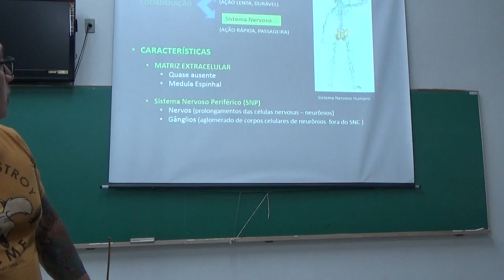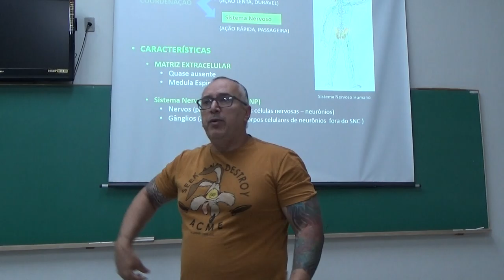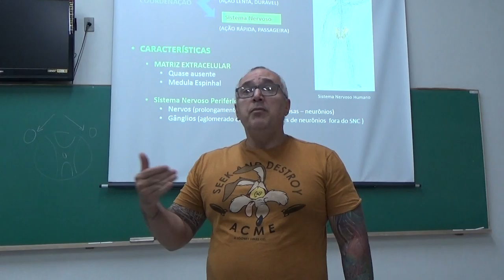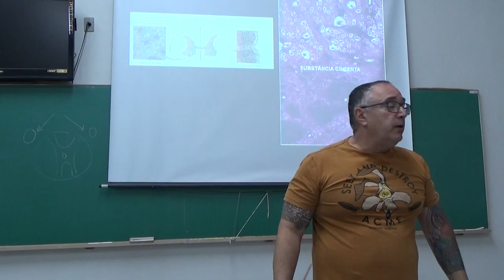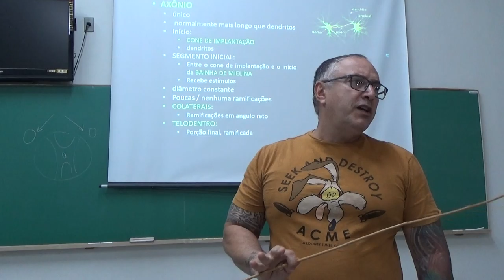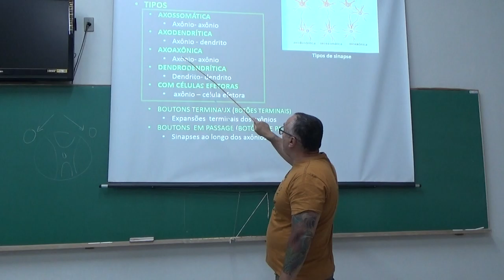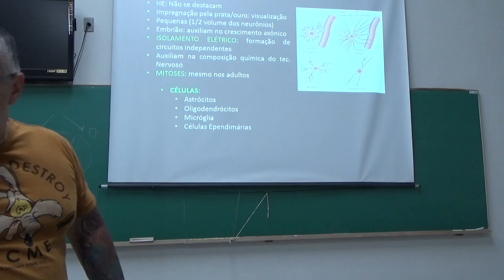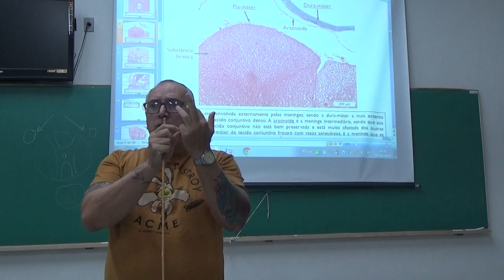Tecido Nervoso - 7 de junho de 2019